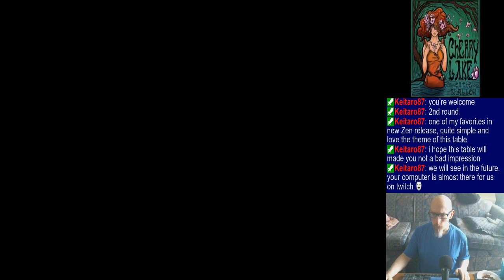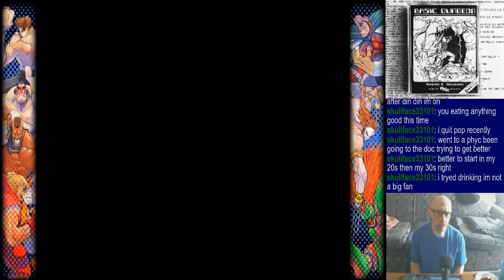Playing Gems of War, then Capcom Fighting Collection, 5/10/2023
5:02 - Pet Rescue, dailies, and delves (skip intro)
42:10 - The Fallen Ones
51:25 - Mat Farming, with Vault runs around 1:44:19
3:26:04 - PvP
4:19:04 - Closing out Gems of War & transitioning into Capcom Fighting Collection
4:38:24 - Capcom Fighting Collection
6:21:29 - Closing